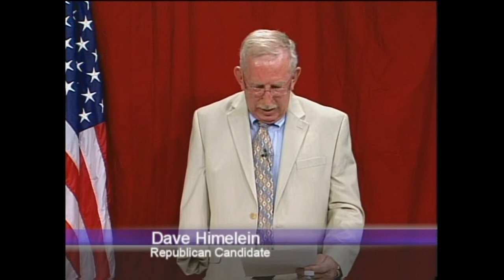DCC Presents: Chaut. Co. Leg. District # 18 Debate - October 12, 2013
Destination Chautauqua County Presents the Chautauqua County Legislative District #18 Debate from October 12, 2013.
Ed Carutis (D) vs Dave Himelein (R)

The first debate will be candidates Ed Carutis (D) and Dave Himelein (R) for the new Chautauqua County legislative district 18 which covers the towns of Sherman, Mina and most of Chautauqua. This program will air live on Saturday, October 12th at 12:00 Noon. Hosted by John Hamels, the 90-minute live special will allow viewers to call in and submit questions for the candidates. The broadcast will be available to cable viewers in Chautauqua, Mayville, North Harmony, Portland, Ripley, Sherman and Westfield and will be replayed at 3:00 and 9:00 PM daily from October 12th until October 18th.